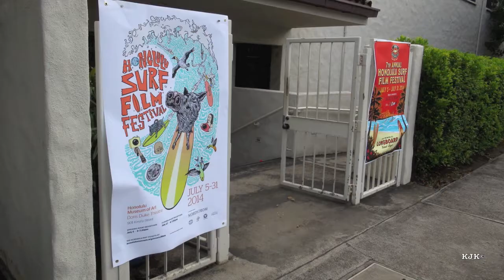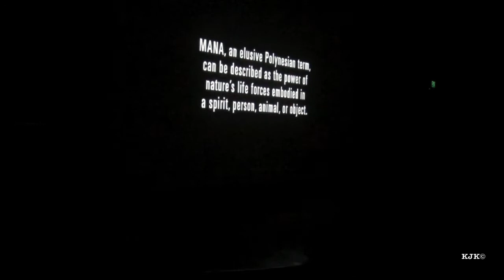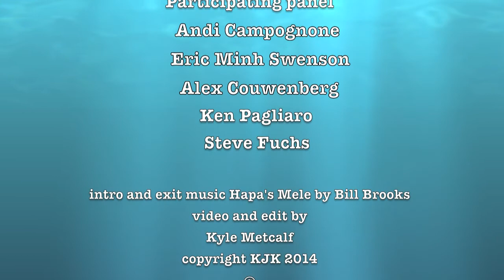"MANA" A Film Connecting Art and Surfing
A Post Film Panel Discussion at the 7th Annual Honolulu Surf Film Festival.

Andi Campognone, Director of AC Projects and Eric Minh Swenson, Founder of EMS Productions made a documentary film on southern California artists who share a love for surfing.  This film explored the relationships between those serious artist and the PROCESSES in their art that connect them to their ocean  lifestyle. Besides the potentially obvious visual and color connections to the ocean, it was very fascinating to see how surfing related materials like foam, resin, plexiglass, and other polymers have become staples of the artistic handbag.
If you get a chance, please see the film.  If you meet any of the artists, ask them questions about their artistic processes.

Also Aloha to Bill Brooks for the use of his music for the intro and closing sections of this video.